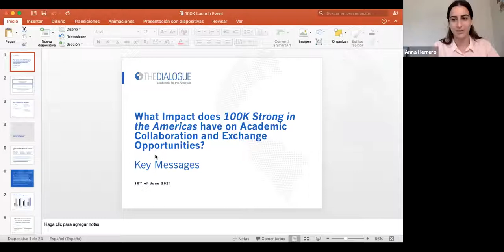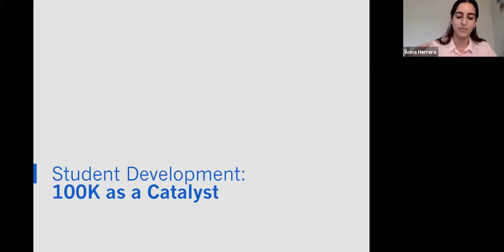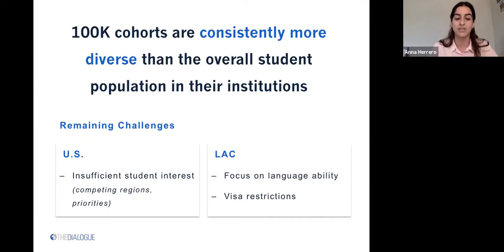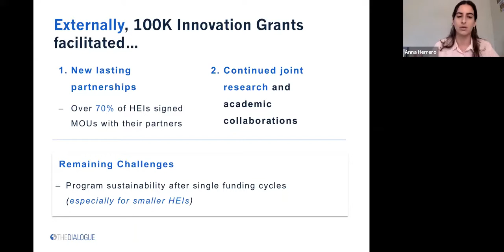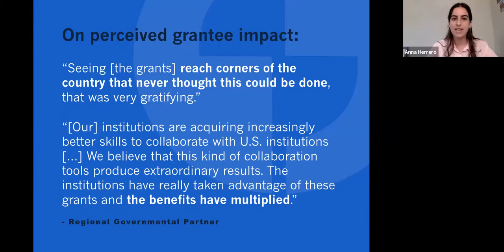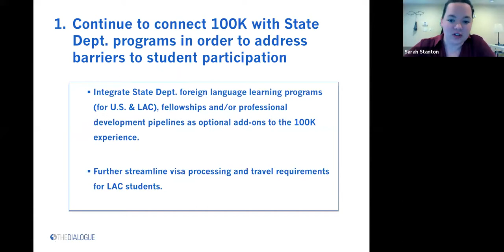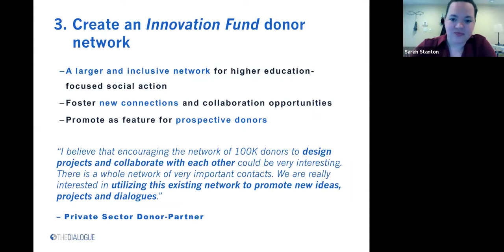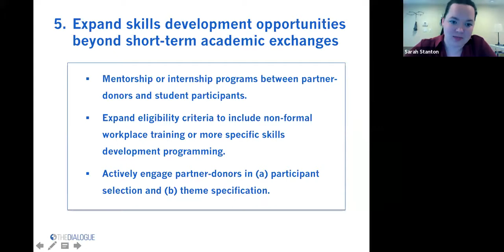What Impact Does 100K Strong in the Americas Have on Higher Education Collaboration and Exchange?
Educational exchange initiatives have long been used as a tool to both foster international cooperation and promote the development of the technical and linguistic skills needed to operate in an increasingly globalized world. In spite of the potential benefits, opportunities for educational exchange within the Americas are not as robust as in other regions of the world.

To address this, the Bureau of Western Hemisphere Affairs at the US Department of State, under cooperative agreements with Partners of the Americas, and in collaboration with regional public-private sector leaders, manages the hemisphere-wide 100,000 Strong in the Americas (100K) Innovation Fund. The 100K Innovation Fund is a public-private partnership that has leveraged over US$22 million to stimulate and support higher education institution (HEI) partnerships and expand training opportunities for student mobility across the Americas. By focusing on building HEI partnerships, the Innovation Fund’s unique model prioritizes sustainable impact.

This event presents the findings of a new impact study conducted by the Inter-American Dialogue, which evaluates the Innovation Fund’s success in three key areas: student development, inclusion and access; HEI development and growth; and donor-partner motivations and perceived impact.

The panelists, which included program implementors, donor-partners, and HEI representatives, shared their own experience with the 100K Innovation Fund and will comment on the key findings of the study.

Follow this event on Twitter at 100KImpact and @PrealEd.

We invite participants to send questions through the Q&A function on Zoom.

PANELISTS:
MICHAEL SHIFTER
President, Inter-American Dialogue (@MichaelShifter)

JULIE CHUNG
Acting Assistant Secretary, Bureau of Western Hemisphere Affairs, US Department of State (@WHAAsstSecty)

ALFONSO QUIÑÓNEZ
Ambassador of Guatemala to the United States

PAULA HENAO
Director, Office of International Relations Director, Instituto Colombiano de Crédito Educativo y Estudios Técnicos en el Exterior (ICETEX)

JOHN MCPHAIL
President and CEO, Partners of the Americas

AARON GORENC
Education Advocate, Fox Valley Technical College

JON PIECHOWSKI
Deputy Assistant Secretary, Bureau of Western Hemisphere Affairs, US Department of State

SARAH STANTON
Senior Associate, Education Program, Inter-American Dialogue (@SStantonEDU)

ANNA HERRERO
Research Associate, Education Program, Inter-American Dialogue (@AnnaHerreroT)

MODERATOR:
ROBERTA JACOBSON
Former Member of the National Security Council & Former Assistant Secretary of State, Bureau of Western Hemisphere Affairs, US Department of State